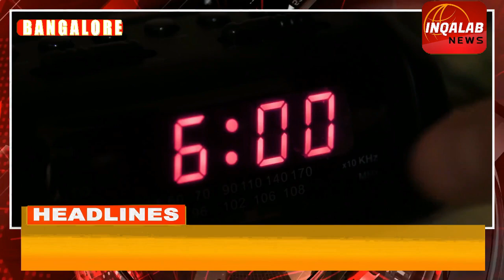EXCLUSIVE: QUANTITY HAI LIKIN QUALITY NAHI - DRUGS NAY MACHAI TABAHI !!!